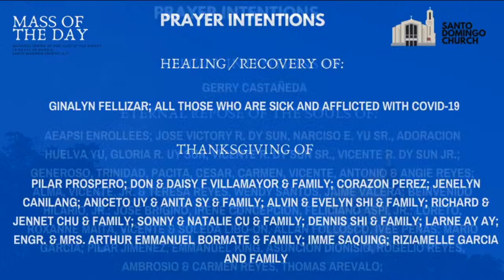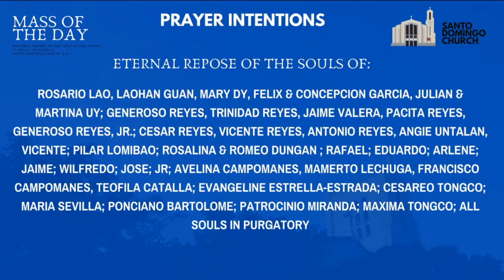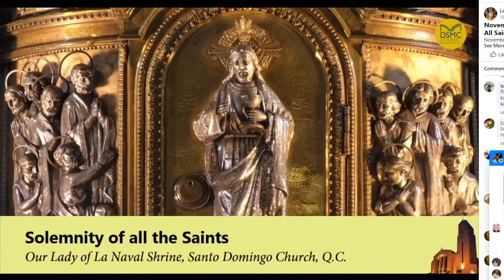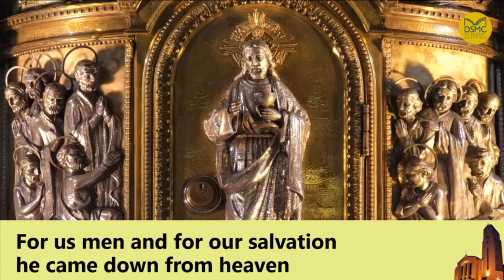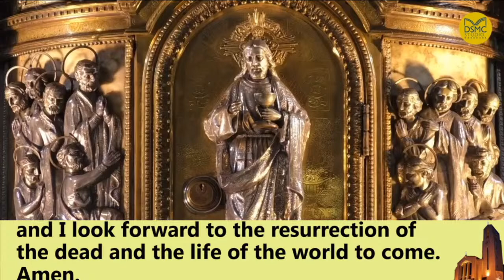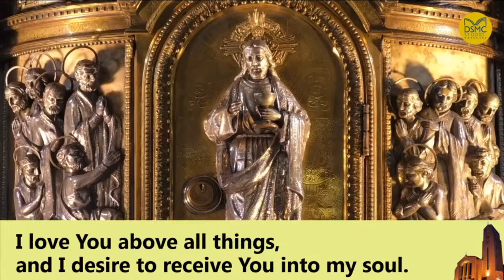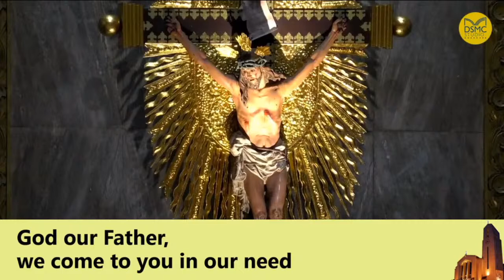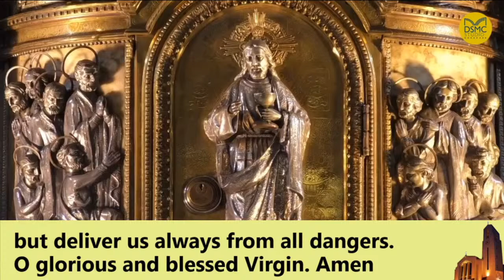November 1, 2020 Solemnity of All Saints- Live Mass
8:00 AM- Holy Mass

We invite you now to submit your petitions and intentions for the daily Masses so we can post these at the start of the live streaming, and for the priest and viewers to include you in their prayers. Submit them through this link:

Please know that the Dominican community of Santo Domingo Convent maintains its regular schedule of prayer and Private Masses, be assured that your intentions will be remembered.

We are one with you in prayer in asking the Lord for the healing of the sick. We hope and pray, through God's mercy, that this present threat will end soon.
Soon, in God’s good time, we shall join together again in common prayer. May the Lord keep you all safe and healthy.

HELP OUR MINISTRY IN SANTO DOMINGO CHURCH!
We shall be truly grateful for any donation you may send for the continuing repair and maintenance of the Santo Domingo Church, its various mission and apostolate, and the intellectual, pastoral, and spiritual formation of Dominican seminarians (Student-brothers).

Banco de Oro (BDO)
Account Name: Santo Domingo Convent Mass Intention
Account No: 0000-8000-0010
Swift Code: BNORPHMM

Dollar savings Account
Account Name: OUR LADY OF LA NAVAL
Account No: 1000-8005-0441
Swift Code: BNORPHMM

Bank of the Philippine Islands (BPI)
Acct Name: Our Lady of the Rosary La Naval Fdn Inc.
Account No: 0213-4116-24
Swift Code: BOPIPHMM